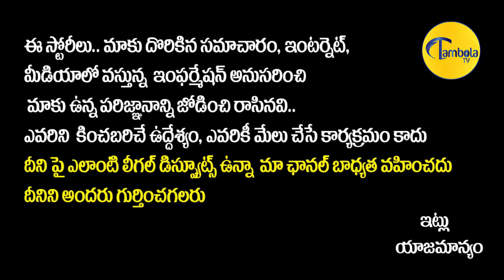Akhanda Movie Public Talk | Akhanda Movie Review | Akhanda Genuine Review| Balakrishna || Boyapati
Akhanda Movie Public Talk | Akhanda Movie Review | Akhanda Genuine Review| | Balakrishna || Boyapati || TambolaTv